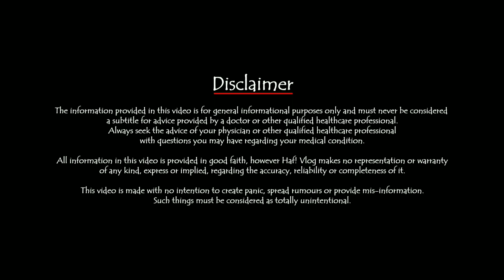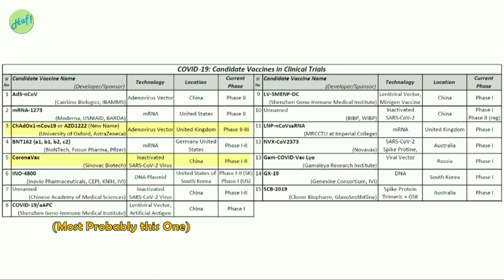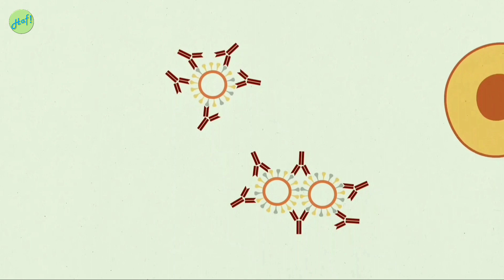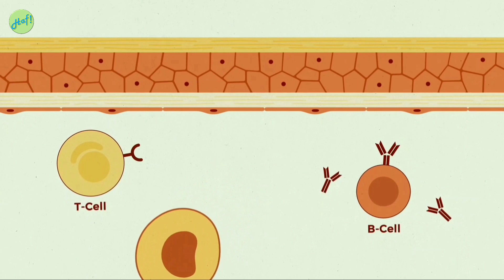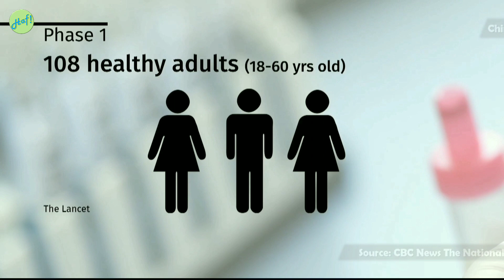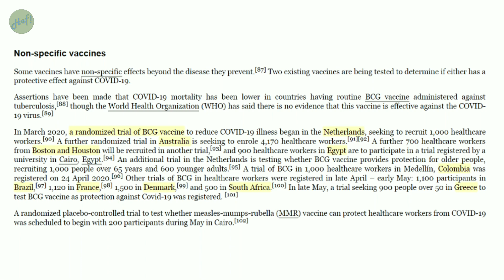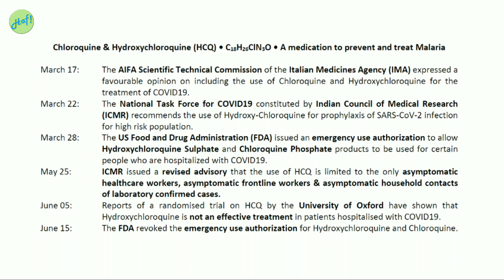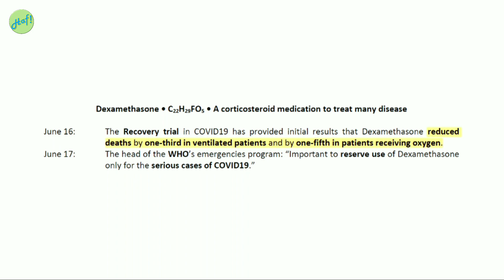Covid19 • When will India get a Vaccine? • Top Candidate Vaccines & Top Candidate Medicines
Covid19 • Top Vaccine Candidates & Top Medicine Candidates • When will India get a Vaccine?

The information provided in this video is for general informational purposes only and must never be considered a subtitle for the advice provided by a doctor or other qualified healthcare professional. Always seek the advice of your physician or other qualified healthcare professional with questions you may have regarding your medical condition.

All information in this video is provided in good faith, however Haf! Vlog makes no representation or warranty of any kind, express or implied, regarding the accuracy, reliability or completeness of it.

This video is made with no intention to create panic, spread rumours or provide misinformation.
Such things must be considered as totally unintentional.